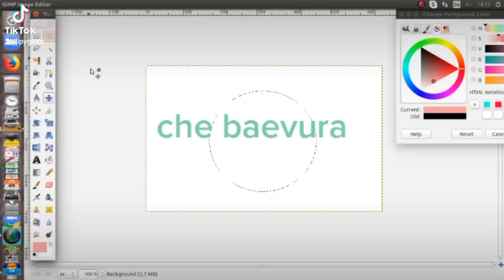speed run par disegnare kirby